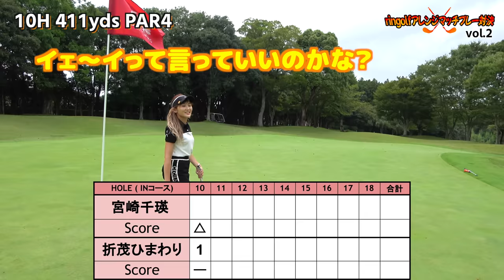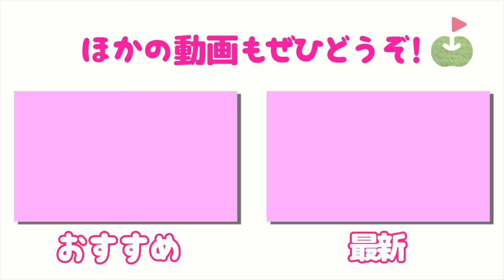ringolfアレンジマッチプレー対決Vol.2【宮崎千瑛vs折茂ひまわり#1】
Vol.2は 宮崎千瑛選手vs折茂ひまわり選手の対決です！

スポンサー：
視聴者様のジジさん

・9ホールの合計ポイントで勝敗を決する ・OKパットあり、お先に無し